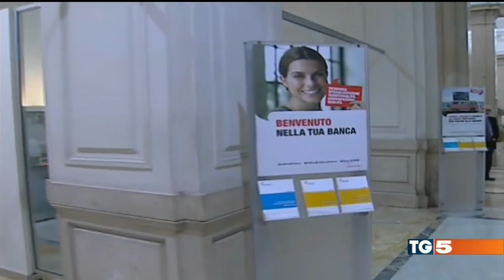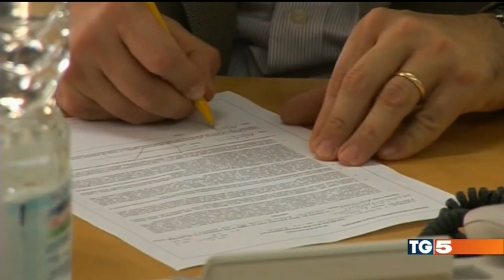Luigi Di Maio a Tg5